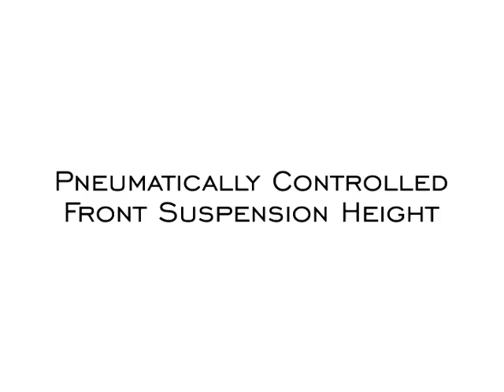Lego Technic TGB Racing Car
Built by Legoist in October 2011.

Soundtrack: Jupiter Cosmic Collision by Fireproof_Babies @ CCMixter